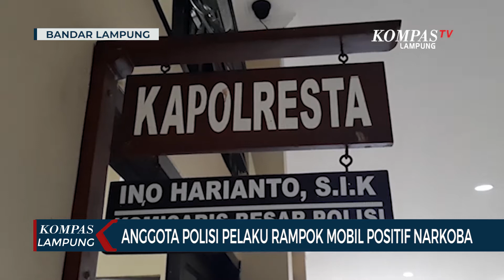"IS" Polisi Perampok Mobil Positif Narkoba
LAMPUNG, KOMPAS.TV  Tersangka polisi berinisial IS yang melakukan perampokan mobil di kawasan Enggal, Saburai, Bandar Lampung positif gunakan narkoba.

Hal ini diketahui usai dilakukan tes urine oleh pihak penyidik terhadap keduanya. Satu dari dua tersangka diketahui positif, sedangkan tersangka lainnya AG, Aparatur Sipil Negara (ASN) negatif narkoba.

Baca Juga Kapolda Lampung Pastikan Pecat Oknum Polisi Perampok Mobil di

Kombes Ino Harianto selaku Kapolresta Bandar Lampung membenarkan hal tersebut. Ia juga menyampaikan bahwa pihaknya, kini tengah mengejar dua tersangka lain yang terlibat dalam kasus perampasan mobil tersebut.

"Dari pengakuan kedua tersangka yang sudah kita tahan ada dua pelaku lain. Jadi, sesuai dengan pengakuan keduanya, maka kita masih melakukan pengejaran," terangnya.

Sebelumnya diberitakan bahwa terjadi aksi perampasan satu unit mobil yang dilakukan oleh dua orang tersangka pada Sabtu (16/10/2021) lalu. Dua tersangka tersebut tidak lain merupakan oknum polisi aktif di Polresta Bandar Lampung berinisial IS dan AG oknum ASN pada Dinas Perindustrian Provinsi Lampung.

Baca Juga Oknum Polisi dan ASN Ditetapkan sebagai Tersangka Perampasan Mobil di

Atas perampokan yang dilakukan oleh anggota polisi tersebut, Kapolda Lampung Irjen Pol Hendro Sugiatno akan melakukan proses hukum dan Pemberhentian Tidak Dengan Hormat (PTDH).